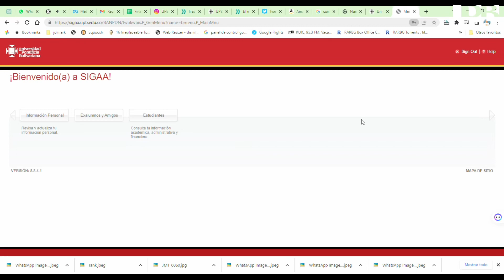Participa de la evaluación docente